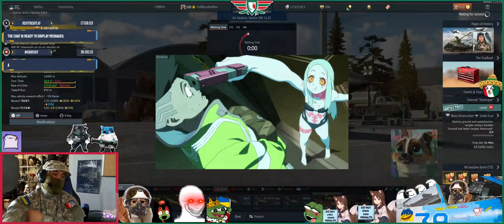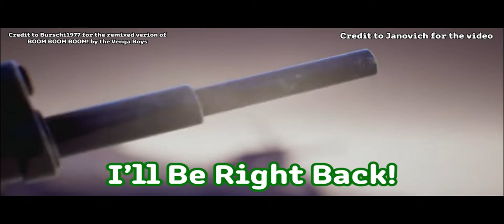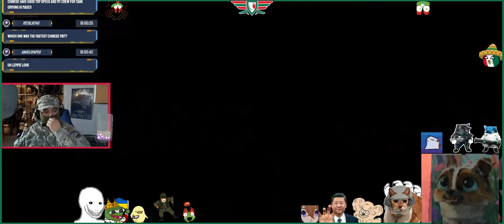Playing Tanks and Planes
SOCIAL

SOFTWARE:
Video Editing ► Adobe Premiere
Video Effects ► Adobe After Effects

PC SPECS:
Cpu ► AMD YD1700BBAEBOX Ryzen 7 1700 Processor
GPU ► AMD Radeon VII 16GB
Ram ► Corsair Vengeance RGB PRO 16GB (2x8GB) DDR4 3000MHz C15 LED Desktop Memory
Motheboard ► ASUS Prime X370-Pro AMD Ryzen AM4 DDR4 DP HDMI M.2 USB 3.1 ATX X370 Motherboard